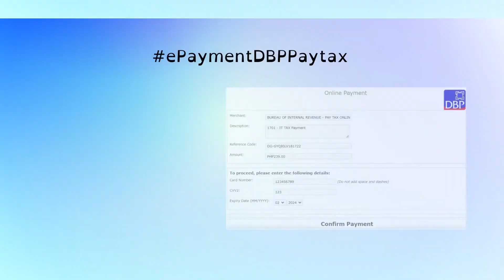Pay Taxes through one of the ePay Channels: DBP PayTax